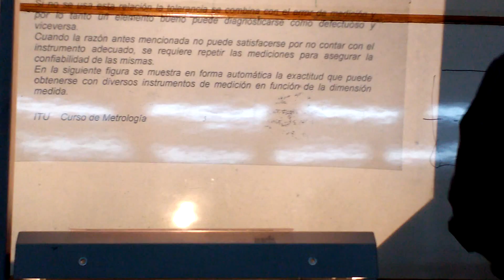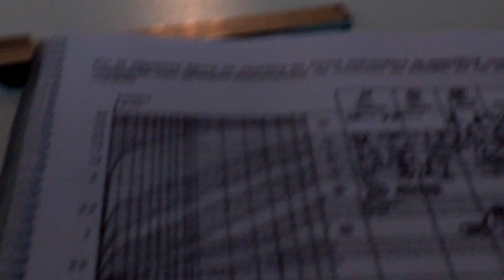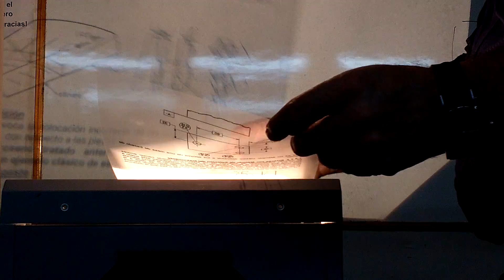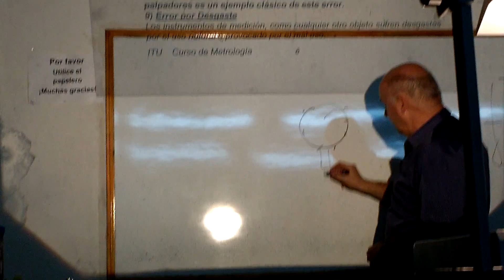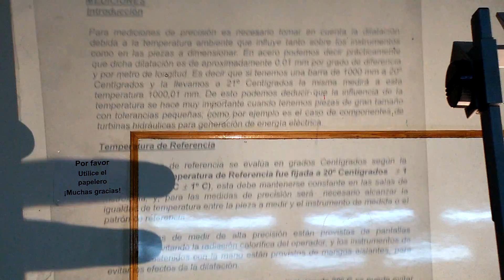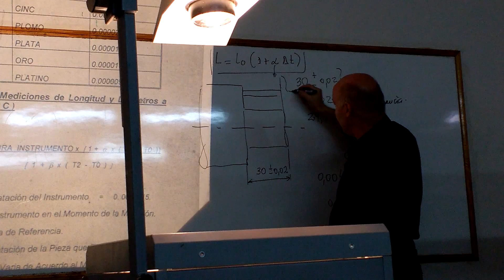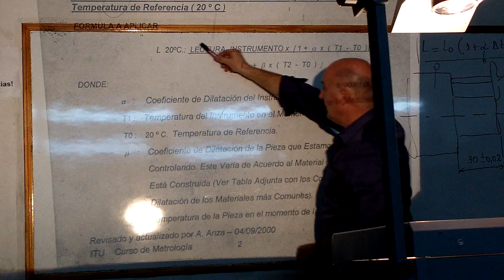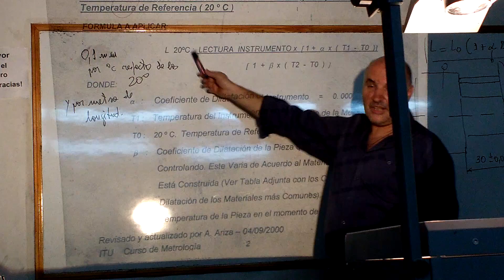PRODUCMÁTICA - LABORATORIO MEDICIONES 3: ERRORES (2/2)